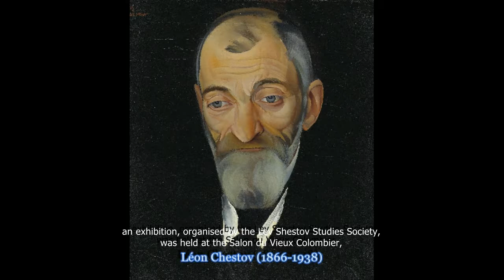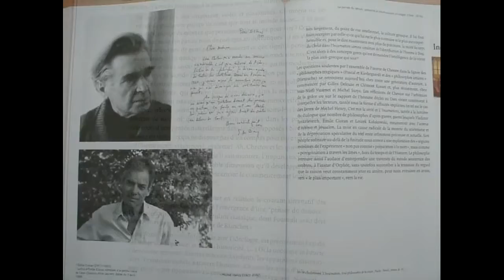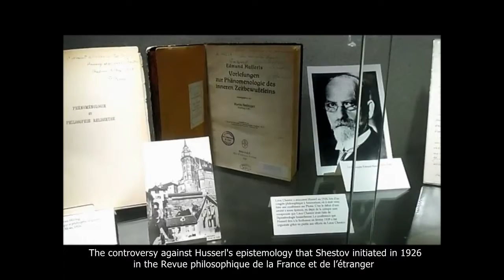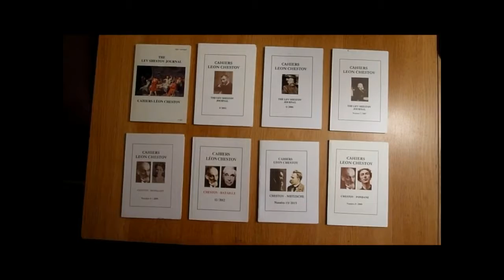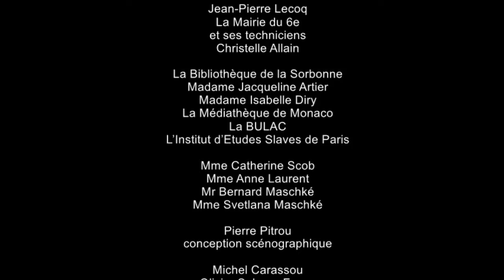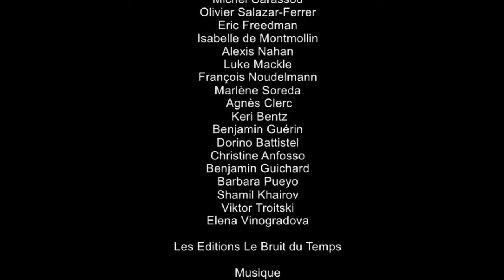EXHIBITION LEV SHESTOV PARIS 2016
To mark the 150th anniversary of philosopher Lev Shestov (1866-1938), an exhibition, organised by the Lev Shestov Studies Society (Société d'Etudes Léon Chestov) , was held at the Salon du Vieux Colombier, at the Mairie of the 6th arrondissement in Paris from 23rd March to 9th April 2016.
Shestov's writings have seen renewed interest, which has been encouraged by the creation of the Lev Shestov Studies Society in 1996 and of the Lev Shestov Journal. Five volumes have already been published since then: Le Pouvoir des clés (2010), Athènes et Jérusalem (2011), La Philosophie de la tragédie (2012), Qu’est-ce que le bolchevisme ? (2015) and Sur la balance de Job (2016). In Shestov's writing, philosophy, conceived of as a “peregrination among the Souls”, leads to exciting dialogues with Socrates and Plato, with Plotinus, Dostoyevsky and Nietzsche, and of course, with Pascal, Descartes, Spinoza and Kierkegaard. Through his writings, as much as through the voice of his disciple, Benjamin Fondane, in the pages of Conversations with Lev Shestov, the wax museum of philosophy is brought to life once more and, rather than arid intellectual exchange, we discover real battles between “men who are lively, fierce, formidable and merciless”.
This film is produced by the Lev Shestov Society and Ramona Fotiade, director of the Lev Shestov Society. Director: Olivier Salazar-Ferrer. Copyright: Lev Shestov Studies Society: